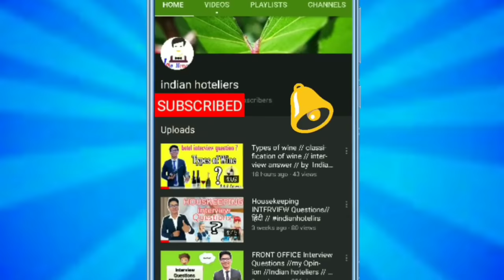Types of Service hotel/Restaurant/Reality/Expectation/आपको पता है ?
Namaste Dosto 🙏.
        Ess video me mene aapko hamare resturent me hoone wale service ke baare me bataya h and oski reality and expection ke baare me  kuch baate batane ki kosis ki h .  hospitaliy industry knowledgee  and aapni leadership strong karne  ke lene ke liye ess channel ko subscribe kijiye or support ,

       I hope ye video aapke future me help karegi . keep supporting and keep loving .
regards
vikram bhandari

 Last intro cradit :- technical spidy
Thanks 🙏
Jai Hind🇮🇳 🇮🇳